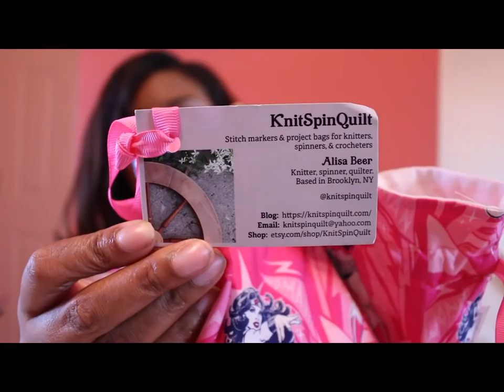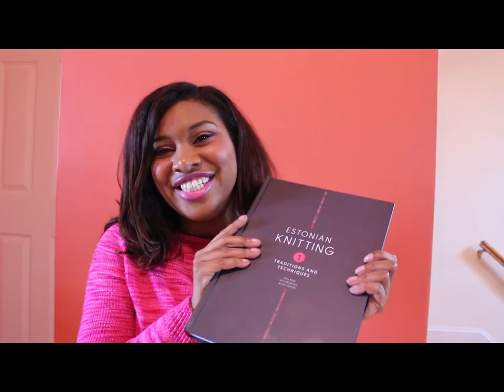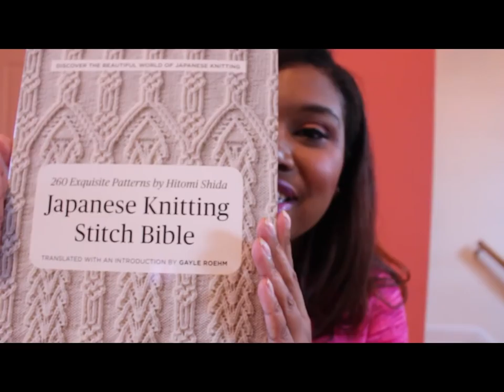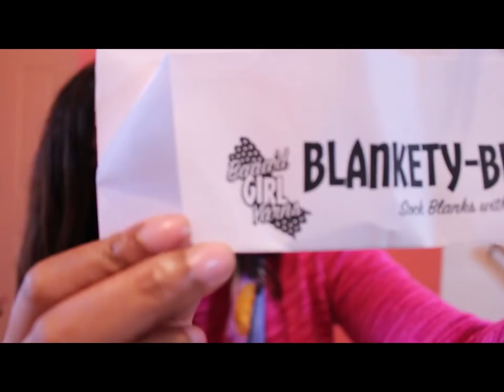Episode 7. Rhinebeck...Amongst Other Things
In this episode, I talk about my trip to the New York Sheep and Wool Festival in Rhinebeck, NY and a fabulous yarn haul from across the pond.  I also discuss sweaters on the needles, and plans for stranded colorwork mittens.

Pattern Photo Credit:  Anna Friberg